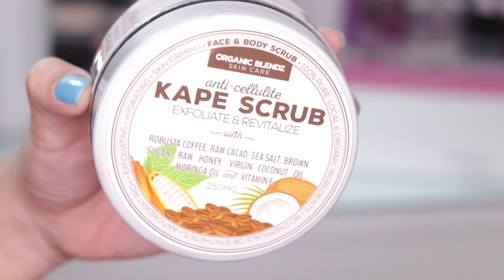JULY Makeup and Skincare Peborits!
PEBORITTTSS! Makeup and Skincare! Watch na!♥

Luxie Beauty 542 Flat Contour Brush from The Luna Bella (1,200php)
Black Flat Contour Brush from 999 mall
Annie's Way Arbutin + Hyaluronic Acid Brightening Jelly Mask from Pretty Coats

ON MY FACE:
Laneige BB Cushion (Sand Beige)
Ben Nye Banana Luxury Powder
Physicians Formula Butter Bronzer
Maybelline Blush Me I can kill for gold
Colourpop Sculpting Stix Releve
ON MY BROWS:
Detail Makebrow
Heavy Rotation Coloring Eyebrow (04)
ON MY EYES:
Maybelline HyperSharp PowerBlack Eyeliner
Heroine Make Long and Curl Mascara

I edit beauty videos using ADOBE PREMIERE PRO CS 6.

CAMERA I am using CANON 70D.